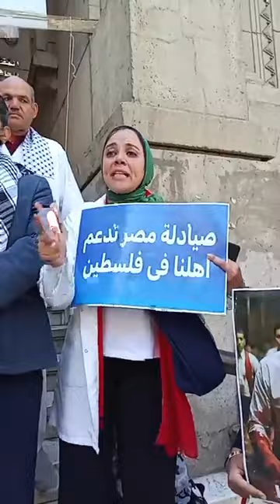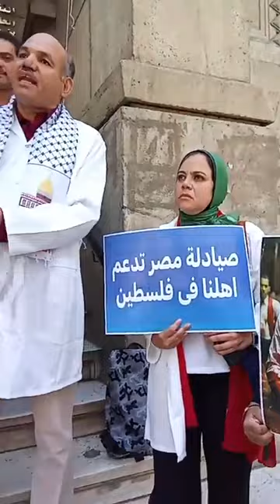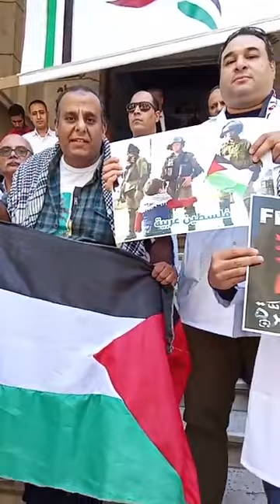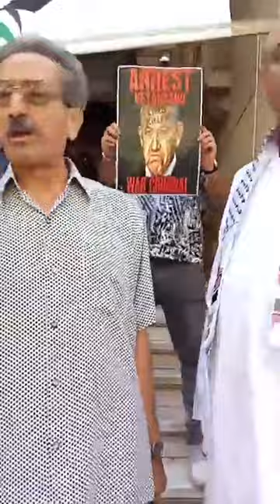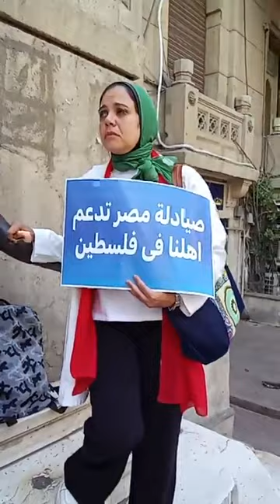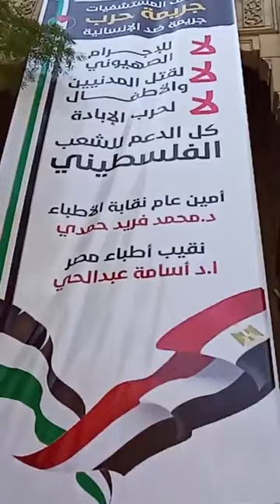أطباء مصر نازلين بالبالطو الأبيض من أمام النقابة لدعم القضية الفلسطينية...